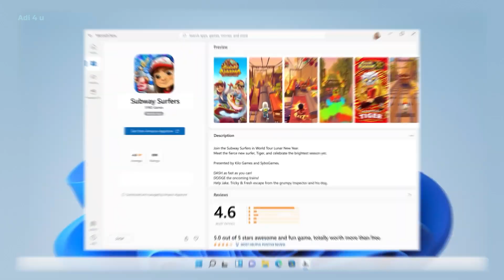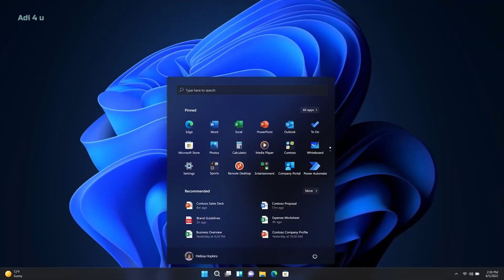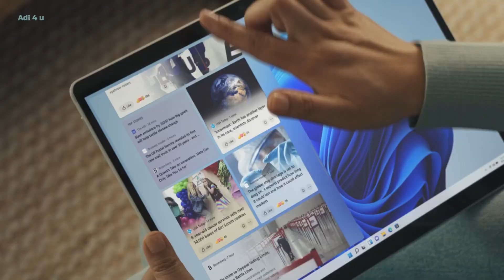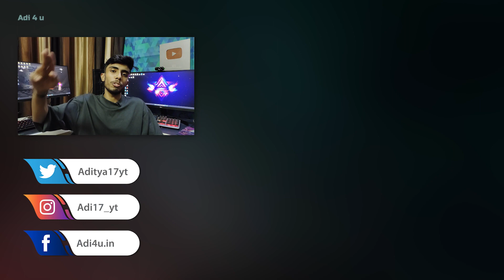Windows 11 22H2 Release Date! Make your PC Ready for this Update Register Now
Windows 11 22H2 Update is almost ready and most of us actually using it from windows insider but what about its official release date for the stable version final that out Yesterday

Windows 11 22h2 Contains lot of new features result its required a good amount of internet to update and you device also need to must qualify the minimum requirement to use windows 11 22h2 for more check out the video

🔺Android Device
 Vivo X60(8GB Ram)

[Ad Link]